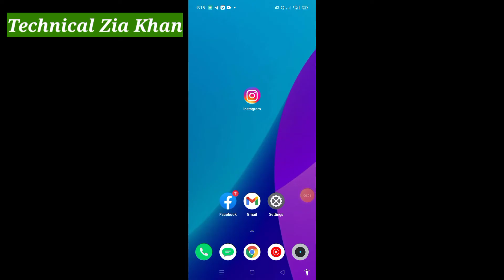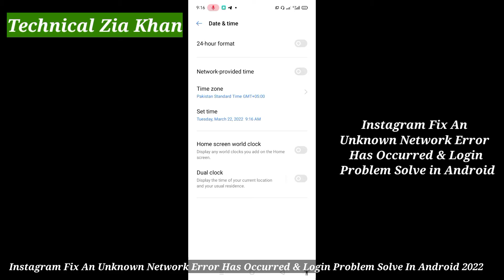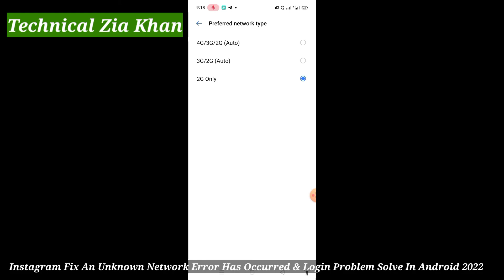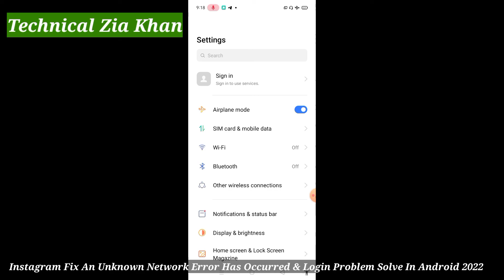Instagram Fix An Unknown Network Error Has Occurred & Login Problem Solve In Android 2022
instagram network error problem solve